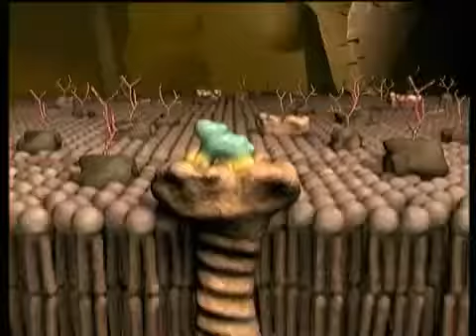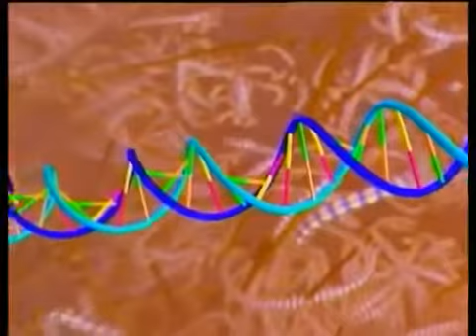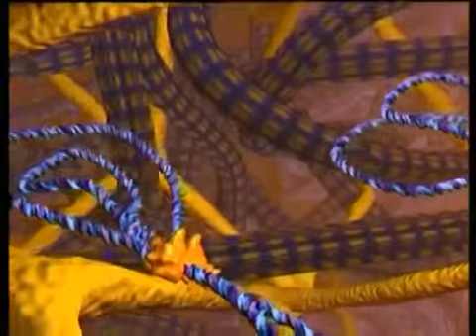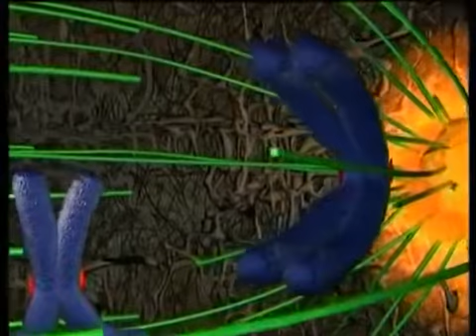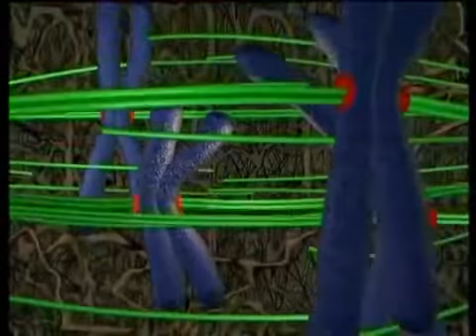voyage dans une cellule 2